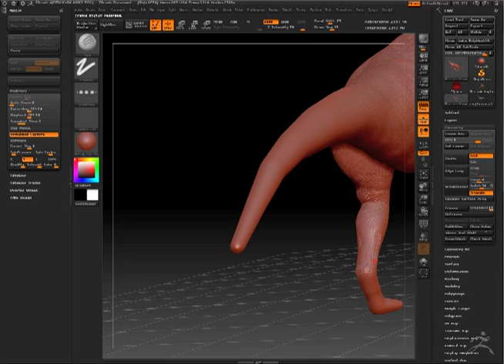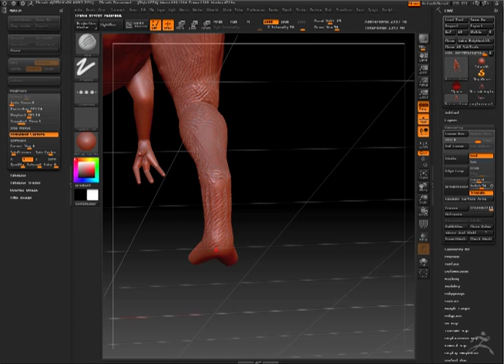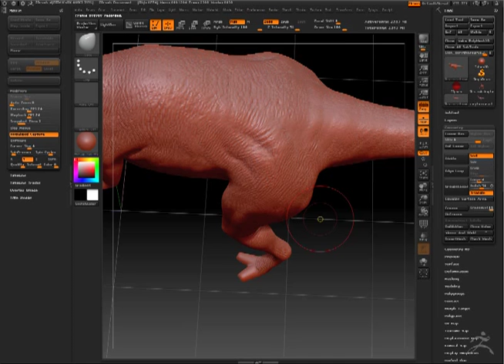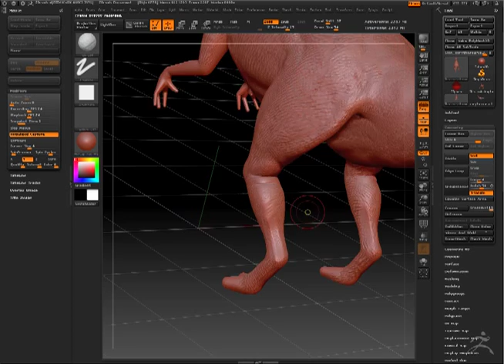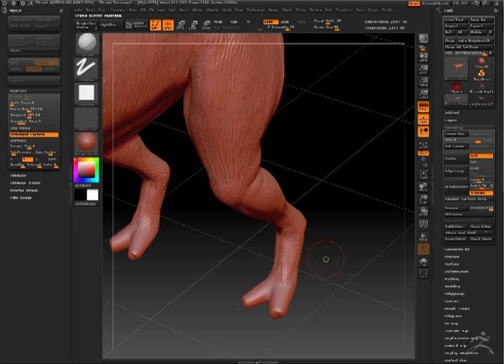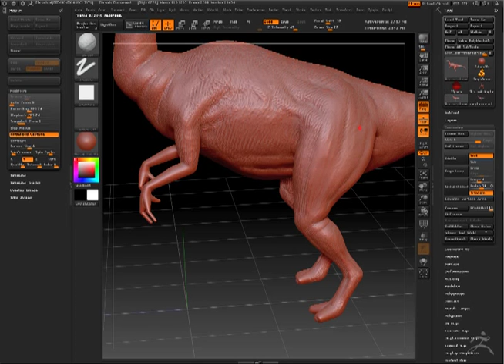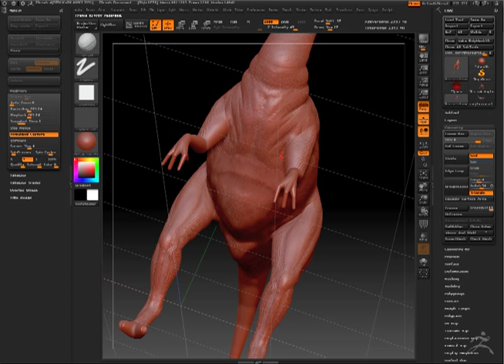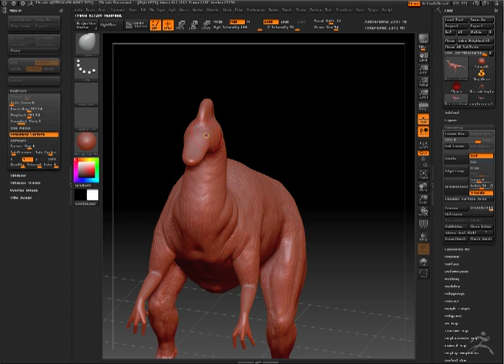corythosaurus.3.MOV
In this next part of creating a dinosaur I continue to mass up the dinosaur using roughly the same tools, Rake and Clay Spin but also using the Move brush to pull at parts of the clay as well.

I continue looking to get the gesture and mass right while trying to be sensitive to anatomy as I work.

These demos are meant to get students started and don't represent a realistic level research that would always be done creating creatures for film and games, the emphasis here is on exploration of a sculpting tool and how much can be done in a short time.

This work although not sped up, is recorded in Zbrush on pen down only eliminating breaks, and thoughtful pauses as I work.

-Finn